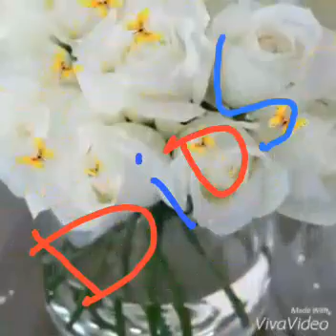Interprètelo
Es conclusión personal.